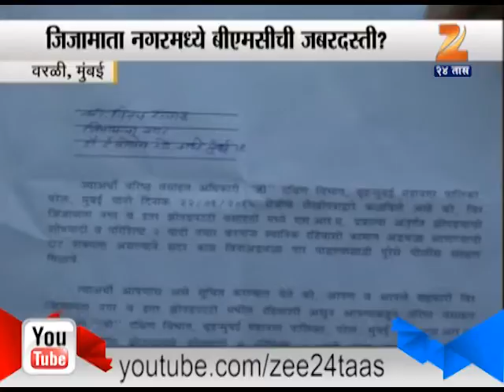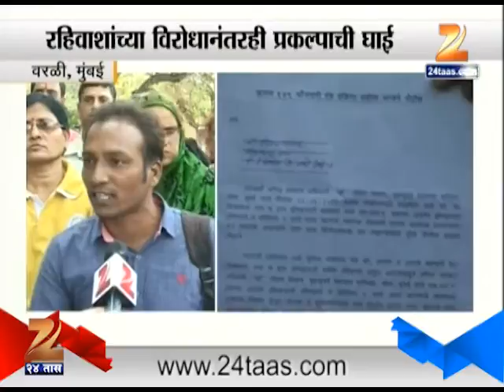Worli : Mumbai People Protest To Stop Redevelopment Program